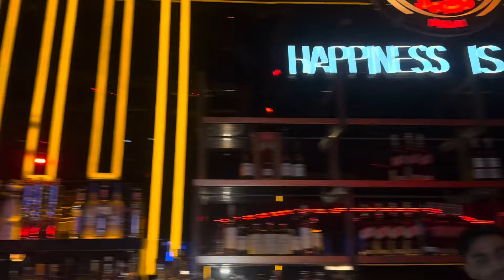SOHO NIGHTCLUB DELHI | Very disappointing experience | Key, BW, Privee Clubs are best | Nightlife